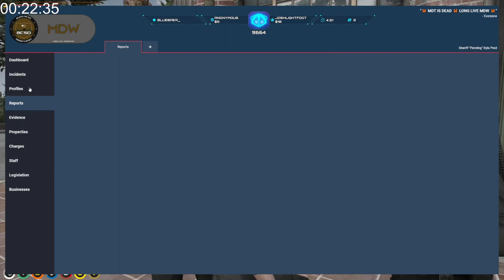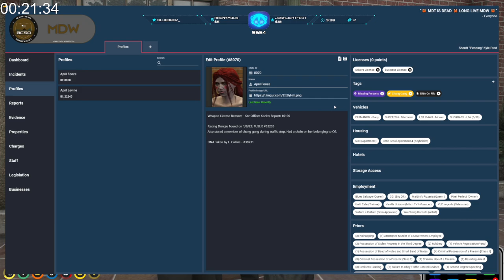April meets Kyle